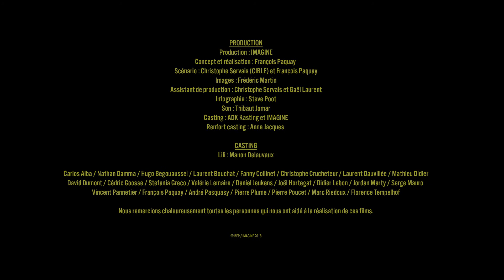BEP capsule 06 COACHING DES ENTREPRISES PAD